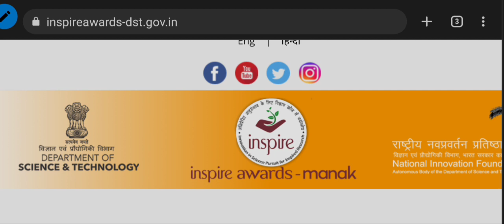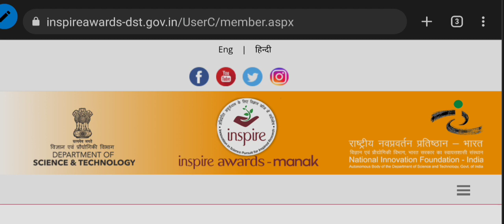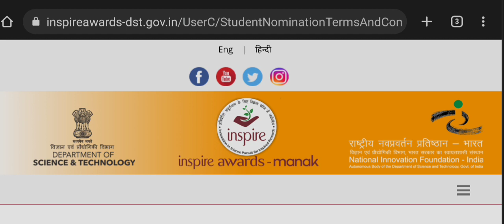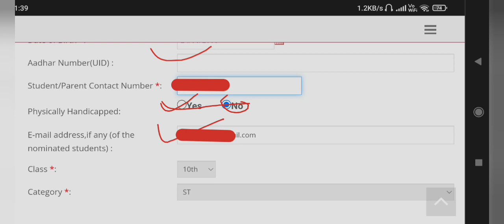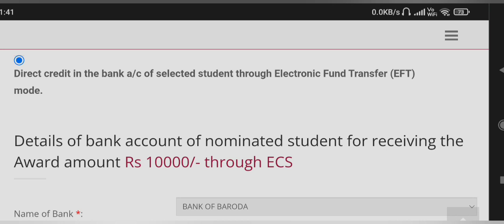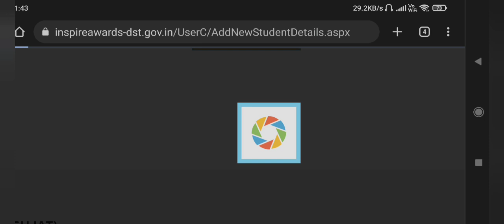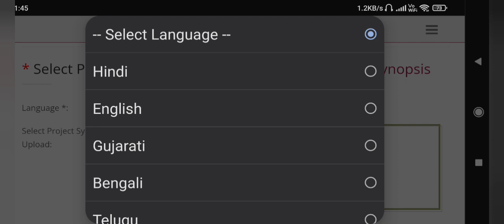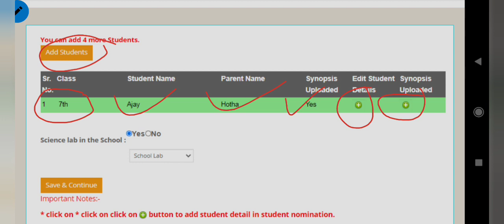How to fill inspire award nomination 2023